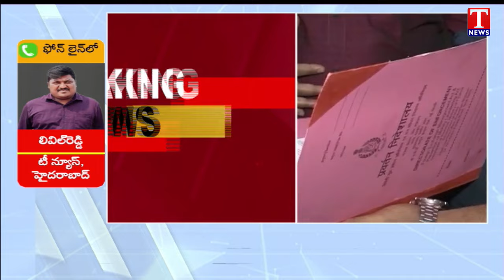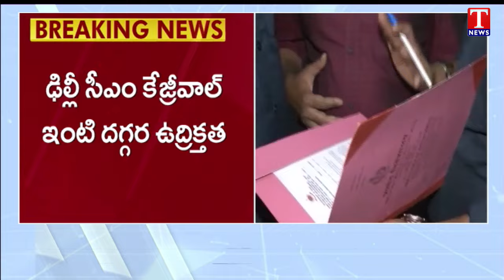ED Officers Reaches Delhi CM Arvind Kejriwals Residence | T News